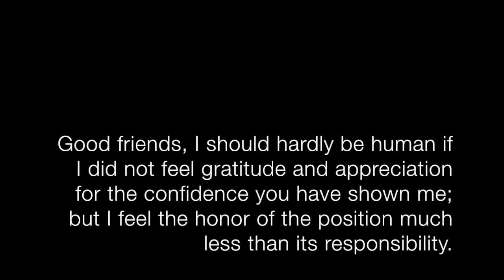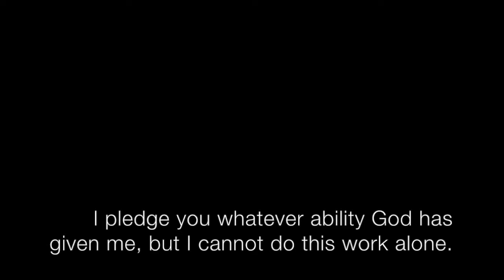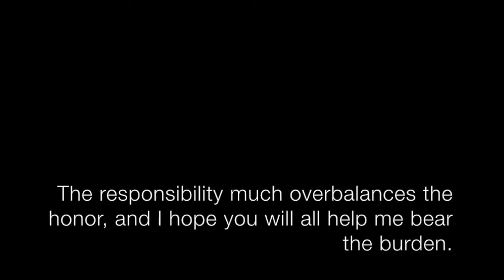Carrie Chapman Catt, (NAWSA) Presidential Acceptance Speech, 1900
Carrie Chapman Catt, The National American Woman Suffrage Association (NAWSA) Presidential Acceptance Speech, 1900

Carrie Chapman Catt's speech is read by Betty Wolfanger:

"Good friends, I should hardly be human if I did not feel gratitude and appreciation for the confidence you have shown me; but I feel the honor of the position much less than its responsibility. I never was an aspirant for it. I consented only six weeks ago to stand. I was not willing to be the next president after Miss Anthony. I have known that there was a general loyalty to her which could not be given to any younger worker. Since Miss Anthony announced her intention to retire, there have been editorials in many leading papers expressing approval of her--but not of the cause. She has been much larger than our association. The papers have spoken of the new president as Miss Anthony's successor. Miss Anthony never will have a successor.

A president chosen from the younger generation is on a level with the association, and it might suffer in consequence of Miss Anthony's retirement if we did not still have her to counsel and advise us. I pledge you whatever ability God has given me, but I cannot do this work alone. The cause has got beyond where one woman can do the whole. I shall not be its leader as Miss Anthony has been; I shall be only an officer of this association. I will do all I can, but I cannot do it without the co-operation of each of you. The responsibility much overbalances the honor, and I hope you will all help me bear the burden."

14. Carrie Chapman Catt
Presidential Acceptance
32nd Annual Convention of the National American Woman Suffrage Association Washington, DC
Read by Betty Wolfanger, April 2017

Text credit:
Carrie Lane Chapman Catt Girlhood Home.
Image credit:
Carrie Chapman Catt, head-and-shoulders portrait, facing front, ca. March 28, 1914. Library of Congress Prints and Photographs Division.